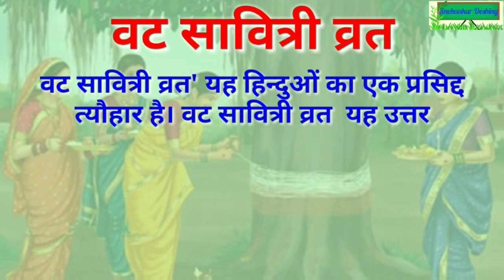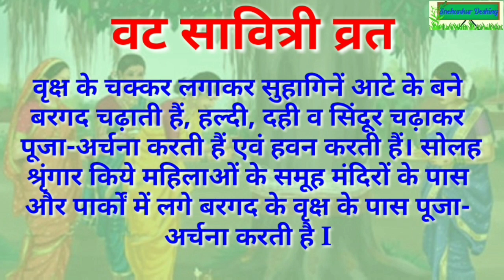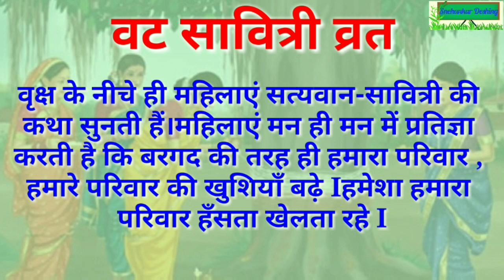वटसावित्री पूर्णिमा पर निबंध/वटसावित्री जानकारी/vat savitri vrat 2019/vat savitri pournima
वटसावित्री पूर्णिमा पर निबंध/वटसावित्री जानकारी/vat savitri vrat 2019/Snehankur Deshing